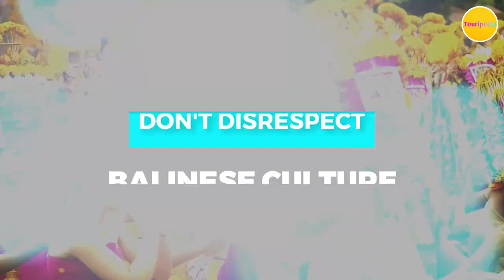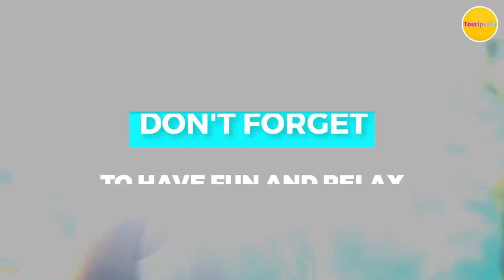10 Things You Shouldn't Do in Bali Indonesia 🇮🇩 | Travel Documentary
Welcome to TOURIPEDIA! 🌍✨  Get ready for an immersive journey as we present our captivating video: "10 Things You Shouldn't Do in Bali, Indonesia 🇮🇩". Unveiling the dos and don'ts of this mesmerizing destination, we'll equip you with essential travel tips and cultural insights to ensure a memorable experience.

From exploring ancient temples 🏯 to indulging in mouthwatering local cuisine 🍛, we'll guide you through the intricacies of Balinese customs. Learn how to navigate transportation like a pro 🚕, embrace local traditions, and be a respectful traveler in this tropical paradise 🏝️.

Avoiding common pitfalls will enhance your interactions with locals and enable you to embrace the vibrant Balinese culture with confidence. Pack your bags and get ready to embark on a truly unforgettable Bali adventure! ✨🌴